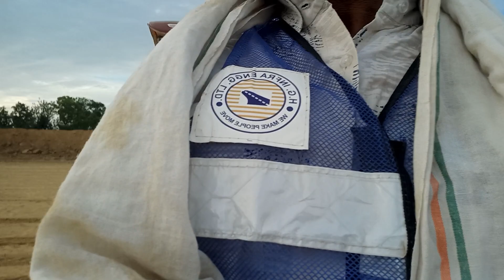कैट ग्रेडर वर्सेस ट्रैक्टर ग्रेटर दोनों का काम कंपैरिजन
नमस्कार दोस्तों स्वागत है आप सभी का हमारे यूट्यूब चैनल पर आज आप लोगों का मैं आप लोगों को दिखाने जा रहे हैं कैट ग्रेडर वर्सेस ट्रैक्टर ग्रेटर का काम